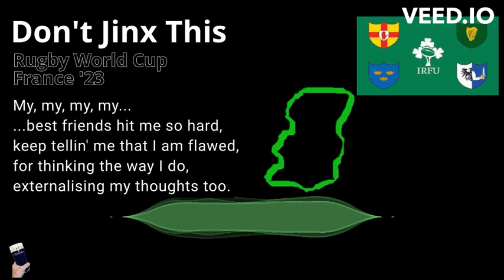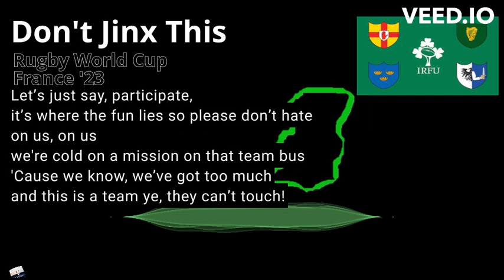Don't Jinx This SONG France 23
Irish Rugby World Cup Song
France 2023
IRFU
Ireland Leinster Munster Ulster Connacht
Andy Farrell Jonathan Sexton Conor Murray Keith Earls Tadhg Furlong, Iain Henderson, Robbie Henshaw and Peter O’Mahony prepare for their third global tournament, while Bundee Aki, Tadhg Beirne, Jack Conan, Dave Kilcoyne, Andrew Porter, James Ryan, Garry Ringrose and Josh van der Flier Ryan Baird, Finlay Bealham, Jeremy Loughman, Caelan Doris, Rob Herring, Ronan Kelleher, Joe McCarthy, Tom O’Toole and Dan Sheehan and backs Ross Byrne, Craig Casey, Jack Crowley, Jamison Gibson-Park, Mack Hansen, Hugo Keenan, Stuart McCloskey, James Lowe and Jimmy O’Brien...Cian Healy :(

Lyrics
Don’t jinx this
Don’t jinx this
Don’t jinx this
Don’t jinx this

Verse 1
My, my, my, my
Best friends hit me so hard
Keep telling me that I am flawed
For thinking the way I do
Externalising my thoughts too!

They all say, to shut my mouth
To choose my words, don’t talk about
The World Cup, France ‘23
About Ireland and what could be

Chorus 1
I told you Leinster
Don’t jinx this.
Yeah, all y’all in Munster
Don’t jinx this
Looking at you now Ulster
Don’t jinx this
Yo Connacht, hear me when I say
Don’t jinx this

Verse 2
4, 8 &, 12 years sgo
We had bad luck
Gotta let that go.
Some say that, they booked their flight
For after the final
And that was the blight

Let’s just say, participate
It’s where the fun lies so please don’t hate
On us, on us
Cold on a mission on the team bus
Cause we know, we’ve got too much
And this is a team ye, they can’t touch

Chorus 2
East West, I told you
Don’t jinx this.
North South, you hear me
Don’t jinx this
Ref, blow your whistle, raise your arm sucker
Don’t jinx this

STOP, TOUCH WOOD

…...pause……

Chorus 1
Don’t jinx this.
Don’t jinx this
Don’t jinx this
Don’t jinx this

…...pause……

STOP, TOUCH WOOD